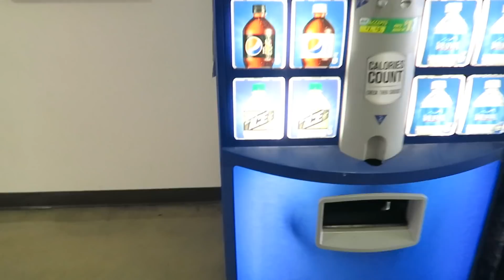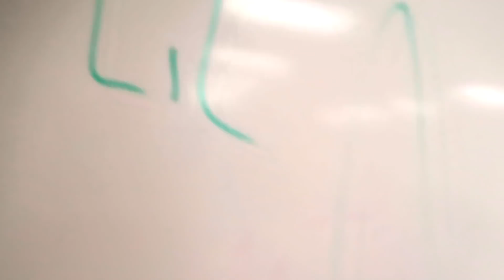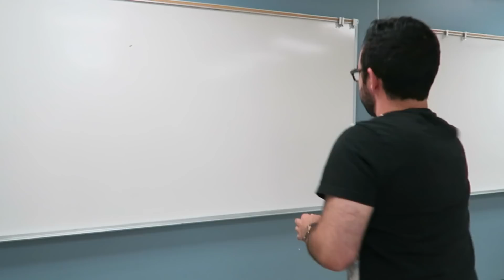HIDING MINI BLACK BABIES AROUND SCHOOL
so i saw Jordan Cunningham's video HIDING MINI BABIES AROUND SCHOOL, and that gave me the idea to do the same, but with black mini amazon babies, this is my coachella weekend i hope you enjoy

HIDING MINI BABIES AROUND SCHOOL

Turn Our Notifications ON So You Never Miss A Video!